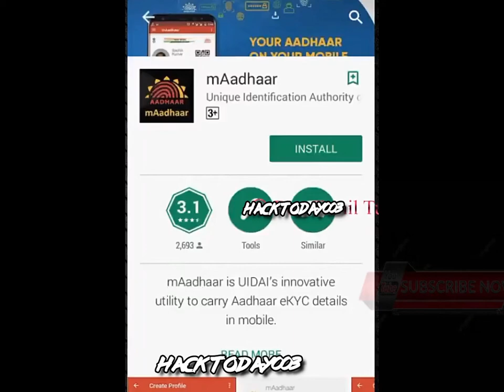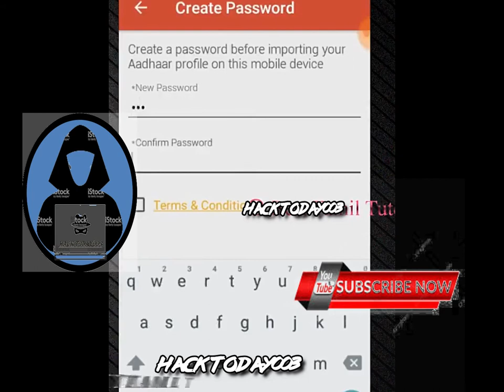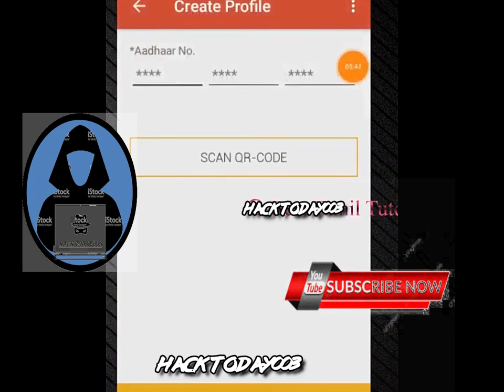HOW TO USE AADHAAR CARD IN ANDROID|HACK TODAY003|TAMIL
HI FRIENDS THIS VIDEO WAS CREATED PURPOSE IS HOW TO USE AADHAAR CARD IN ANDROID|HACK TODAY003|TAMIL TO MY CHANNEL.

HI FRIENDS , WELCOME OUR HACK TODAY BLOG
  THIS BLOG MAIN PURPOSE OF HELP OUR VIEWERS UNDERSTAND
  WORLD HACKS, SCIENTIFIC DEVELOPMENT FRIENDS , WELCOME OUR HACK TODAY BLOG

                WORLD HACKS, SCIENTIFIC DEVELOPMENTS,HISTORY EVENTS,REAL
OUR CHANNEL VIDEOS OR POSTS HELP US TO DEVELOP YOUR KNOWLEDGE
                 THE MAIN PURPOSE OF OUR CHANNEL IS THAT OUR VIDEOS ARE
                 EDUCATIONAL ONLY FOR OTHER PURPOSES .WE DO NOT MAKE VIDEOS FOR
                 FAKE OR ANY OTHER PURPOSE

WE VERY VERY HUGELY ASK YOUR LOVE FOR US...

  மீண்டும் வருக !!              மீண்டும் வருக !!            மீண்டும் வருக !!